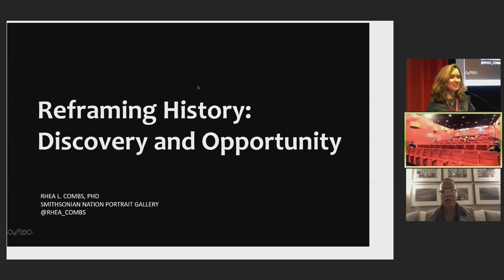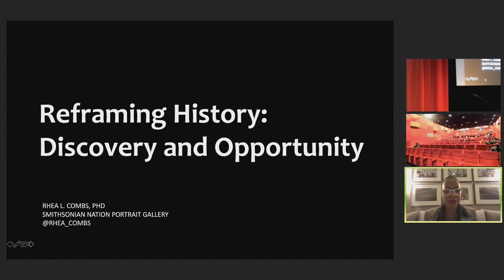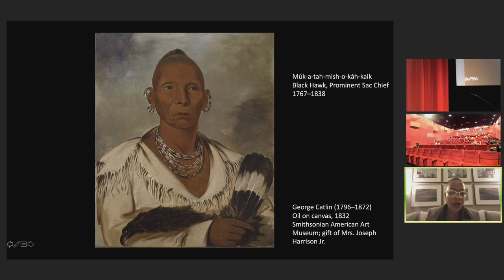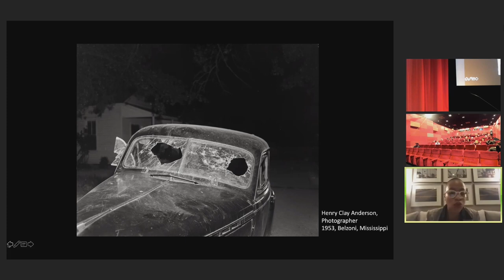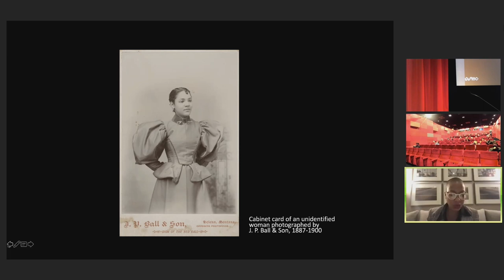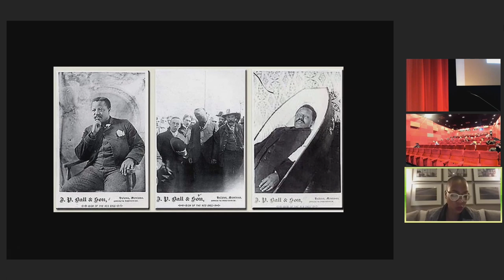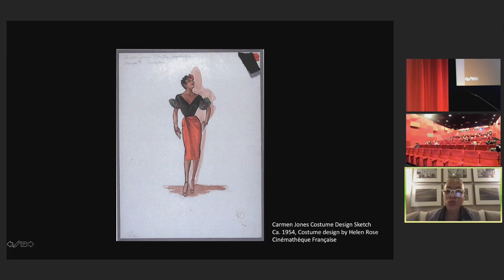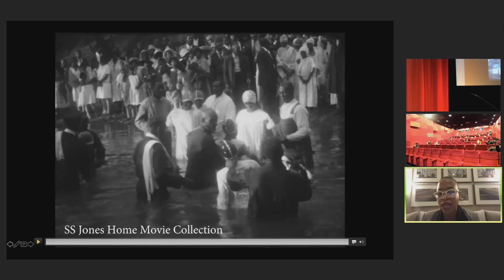ZG 2021 // Dr. Rhea L. Combs & Ellen Harrington Vortrag und Gespräch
Abendprogramm im Deutschen Filminstitut & Filmmuseum: Film and difficult heritage
Conversation between Ellen Harrington and Dr. Rhea L. Combs